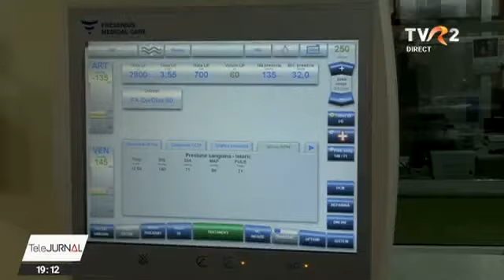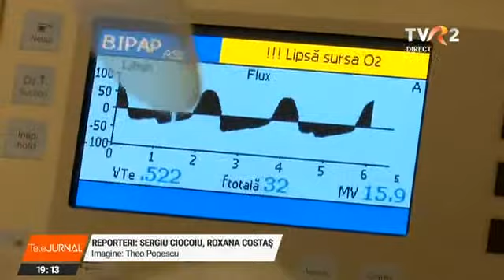Un bărbat cu transplant de rinichi nu crede în COVID, deși este în stare gravă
Un bărbat care a suferit un transplant de rinichi în urmă cu un an, luptă acum pentru viața la Spitalul C.I. Parhon din Iaşi. El nu s-a vaccinat şi s-a contaminat cu noul coronavirus. Omul le-a spus medicilor că nu crede în COVID. Acum e internat în zona roșie a unităţii medicale iar doctorii cred că va ajunge, cel mai probabil, la Terapie Intensivă